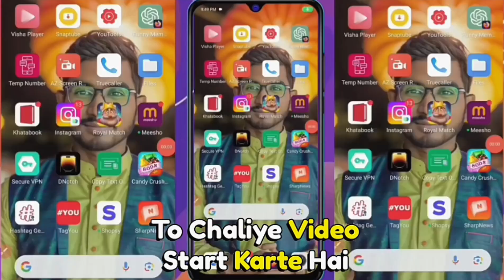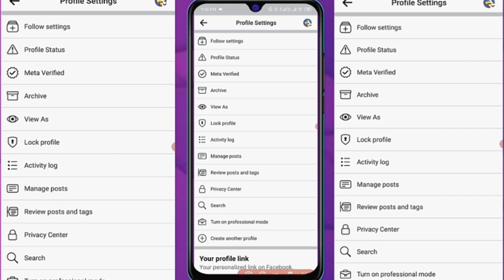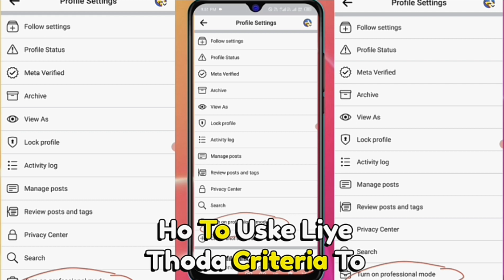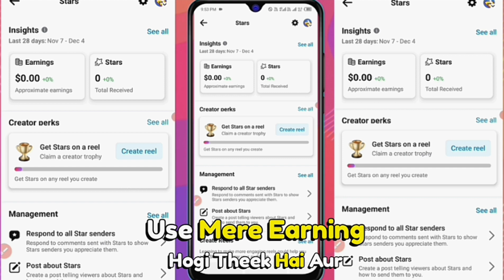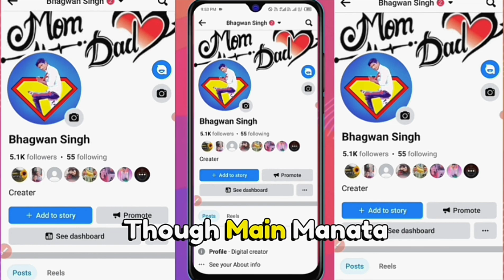5000 Followers फ्री में लो // facebook followers kaise badaye //5k Facebook Followers Free Me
5000 Followers फ्री में लो // facebook followers kaise badaye //5k Facebook Followers Free Me
facebook followers kaise badaye | facebook par follower kaise badhaye | get free facebook followers

Topic Covers:-

facebook page folllowers kaise badhaye 2024